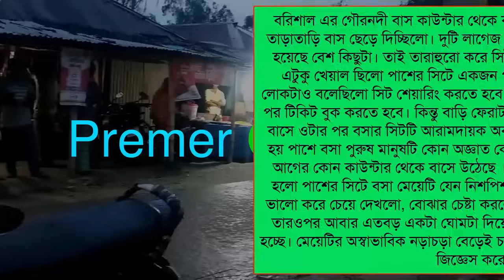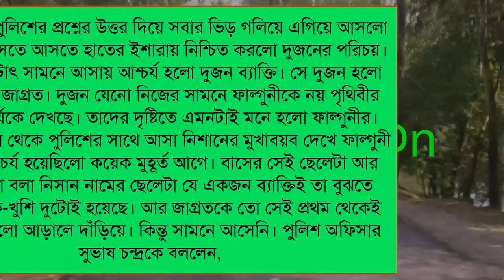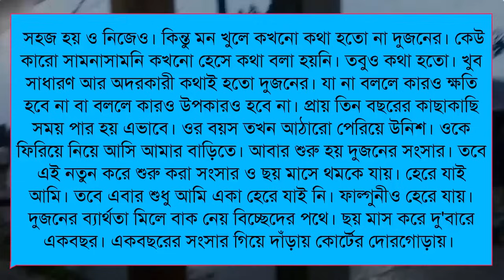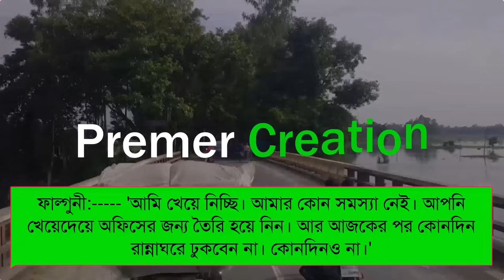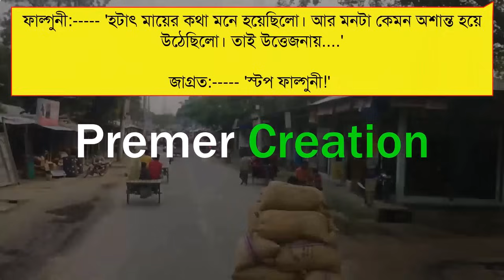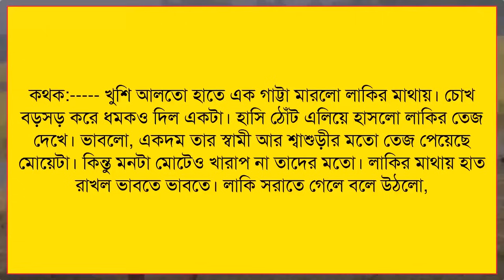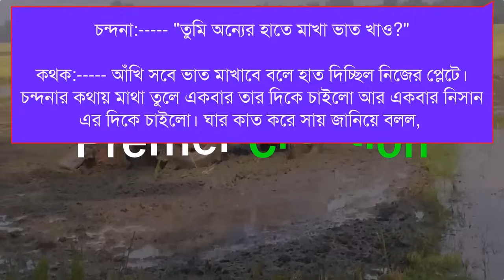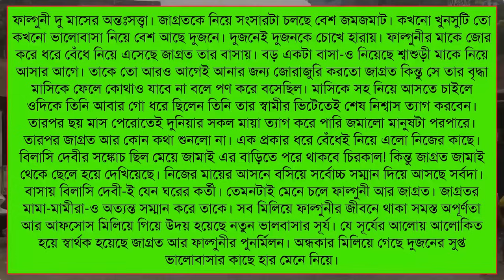ভালোবাসার পূর্ণতা | কিউট লাভ স্টোরি | Romantic Duet Love Story | premer creation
ধন্যবাদ সবাইকে ..

Voice: ashik , priyanka , moni